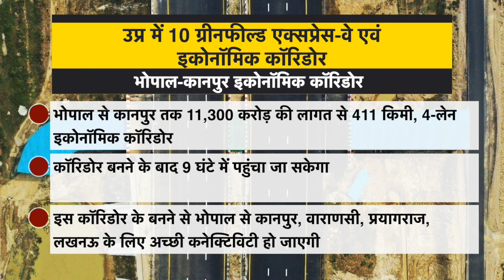उत्तर प्रदेश के विकास को गति देंगे यह 10 ग्रीनफील्ड एक्सप्रेसवे 🔥 New Expressway In Utter Pradesh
उत्तर प्रदेश के विकास को गति देंगे यह 10 ग्रीनफील्ड एक्सप्रेसवे 🔥